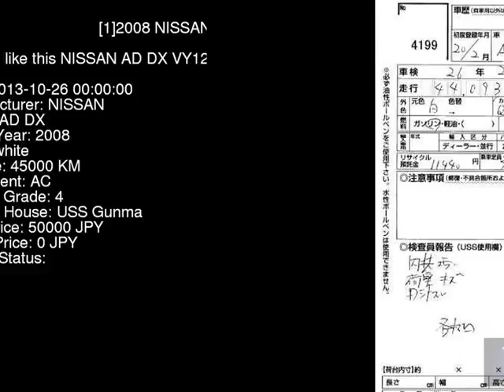2008 NISSAN AD DX VY12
the Authority on JDMs since 2007!  . Details on this car from auction in Japan